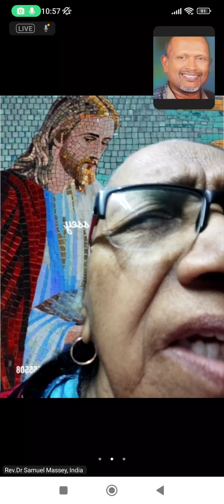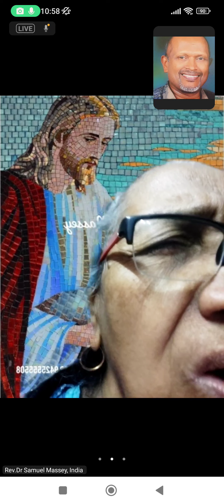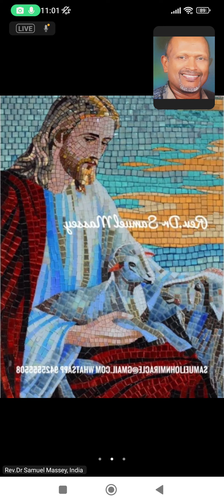Passionate Powerful Prayer Dr Jerry Pushpa Massey